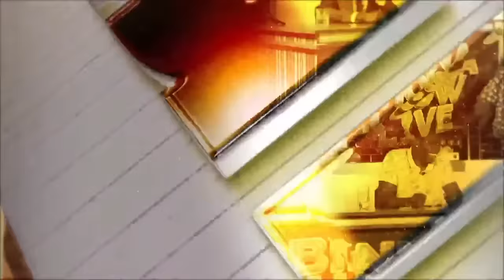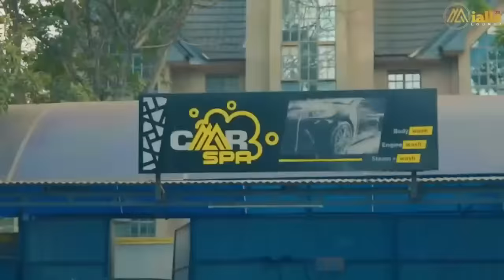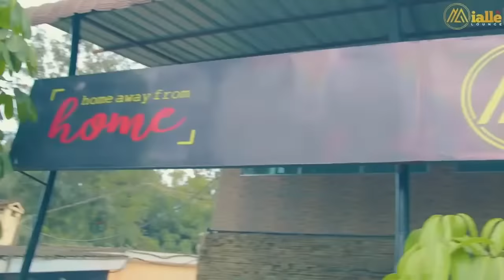OBINNA SHOW LIVE: HIGHLY Favoured Boy Wa KANISA -Moji Short Babaa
James Muhia Popularly Known as "Moji Shortbabaa" is a Kenyan Gospel Singer. He Was Previously on the Kelele Takatifu (Holy Noise) Consisting of Didi Man and Himself. Moji Short Babaa Joins us in Obinna Show Live to talk About Being the Highly Favoured Boy in Church being a Christian Music Artist in Kenya.

Channel Optimized By: Psychipp.com/ke